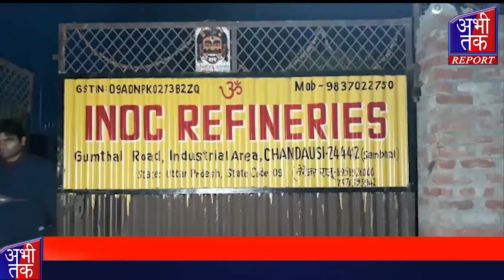फर्जी मोविल ऑयल बनाने बाली फैक्ट्री पर छापा | Abhi Tak Report